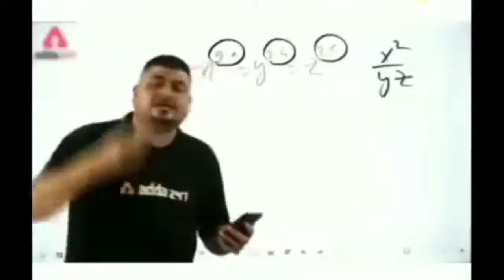Michael Brake Jimmy T.V EP - 6 GTA5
gta 5
gta 5 ki video
gta 5 in hindi
gta 5 video in hindi
gta 5 gameplay
gta 5 story mod
braking tv
gta 5 michael
gta 5 jimmy
gta 5 frankline
gta 5 ep 6
gta 5 series
gta 5 gamplay series
GTA 5 @GAMINGPSC7773